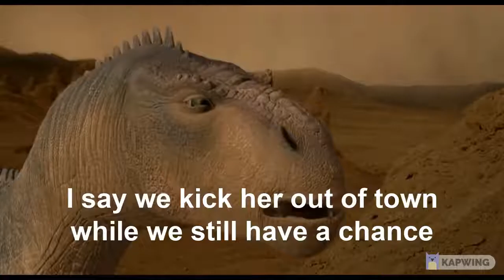Dino Gang's Voyage Adventure Part 11 "Be Our Guest"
Before we start, this took me days, 2 days for me to make, due to hard editing and hard timing, but finally, the new part of my story is here